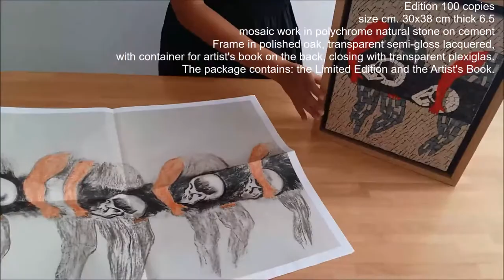Parallelo42 Enzo Cucchi Limited Edition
Size cm. 30×38 cm thick 6.5 | mosaic work in polychrome natural stone on cement. Frame in polished oak, transparent semi-gloss lacquered, with container for artist’s book on the back, closing with transparent plexiglas. The package contains: the Limited Edition and the Artist’s Book.

ENZO CUCCHI  (Morro d’Alba, 14 November 1950). After debuts in the conceptual field, he arrived at figuration, becoming one of the main exponents of the historical core of the Transavantgarde. In works on canvas, accompanied by numerous drawings and often published by poetic texts written by himself, he reappropriates, with a visionary gaze, myth, art history and literature. It creates compositions of great symbolic intensity, in which the world is represented as a battleground between two opposing principles. After great compositions with the use of charcoal and collage, he experimented with the use of different materials, including earth, burnt wood, neon tubes and iron. His works are present in the most authoritative collections and museums in the world.

QUOTATIONS It is almost impossible to give average market values as particularly significant works can reach extremely high prices. By way of example, we indicate the values of works auctioned in public auction. 2006 “Holy picture”, 1980 oil on canvas cm 205 x 202 – € 829.280 London, Christie’s -2006 “Evil Eye”, oil on canvas 38 x 38 cm – € 42,048 – London, Sotheby’s.